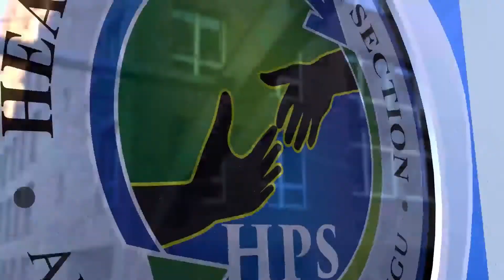SIKU YA SHINIKIZO LA JUU LA DAMU/MADHARA YA SHINIKIZO LA JUU LA DAMU?